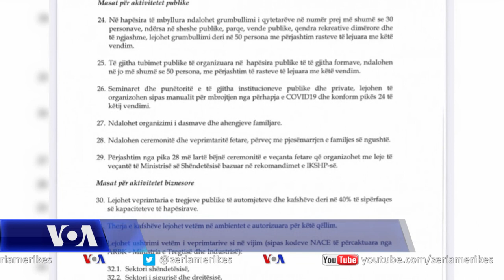Kosovë: fushata për zgjedhje - gjuha politike dhe shkeljet e masave shëndetësore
Në Kosovë tubimet e partive politike përgjatë fushatës së zgjedhjeve të parakohshme parlamentare, po grumbullojnë numër më të madh njerëzish sesa që lejojnë masat në fuqi kundër përhapjes së COVID-19ës. Vëzhguesit thonë se situata e tillë dhe gjuha e partive politike përgjatë kësaj fushe, rrezikojnë të dëmtojnë në masë të madhe procesin zgjedhor.